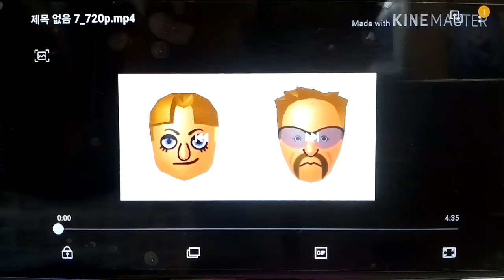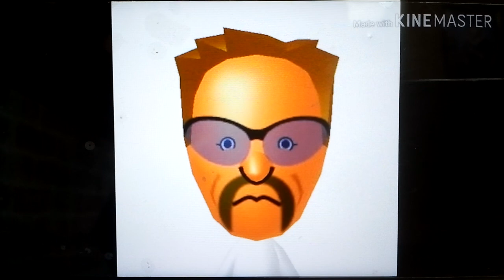Fritz & Friends Remake: Buffer Bother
Cast:
Greg - Bill
Jake - Ben
Sakura - Mavis
Tag401k - Sir Topham Hatt